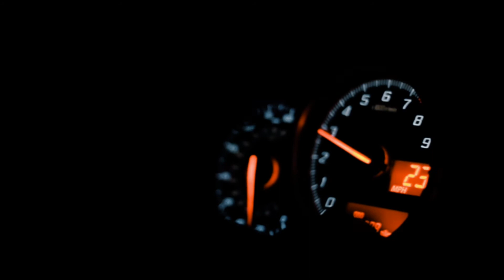Poli Poli Cruise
A lil cruise to Poli Poli to catch sunset, summer of 2020